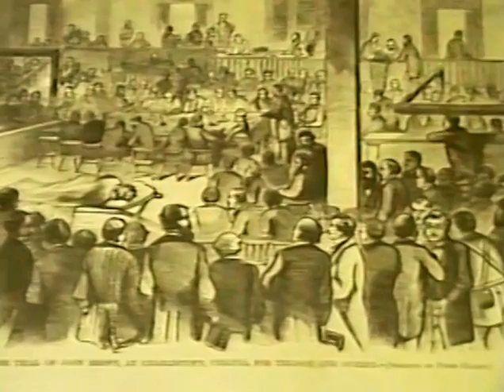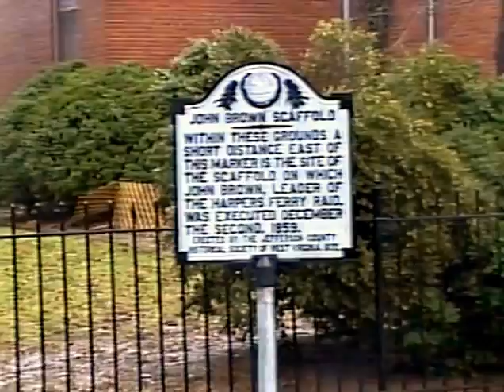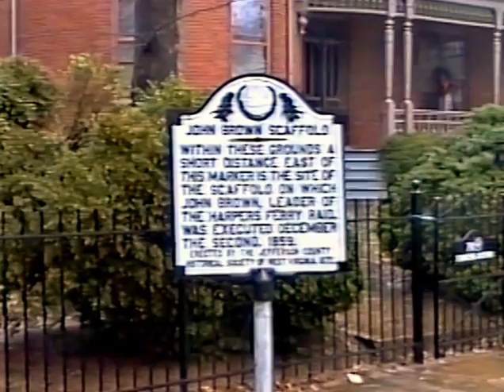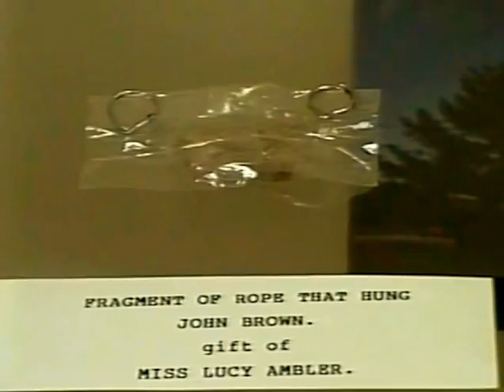John Brown's Raid on Harpers Ferry-memorobilia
Brief video on old VHS that shows some significant  spots in regard to the affair in 1859, which some believe is the precursor for the american Civil War-the metal frame above the wagon that took Brown to the gallows was the cot that Brown was placed on during his trial because of his injuries-the small courtroom is also included-thanks for watching!